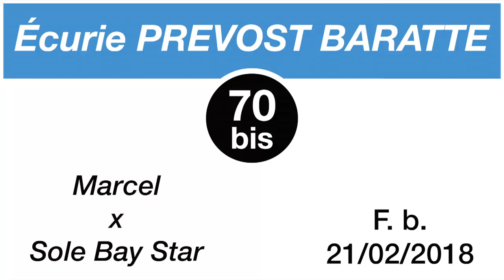Breeze-Up Osarus 2020 - Lot 70 bis